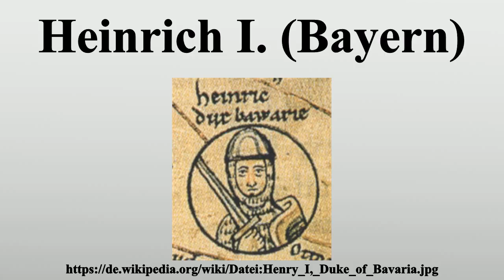Heinrich I. (Bayern)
Vielen Dank für Ihre Unterstützung:

Heinrich I.(* 919/922 in Nordhausen; † 1.November 955 in Pöhlde) aus der Familie der Liudolfinger war Herzog von Bayern.Heinrich war der zweite Sohn des deutschen Königs Heinrich I.

Bild-Copyright-Informationen
Urheber Info: Anonym